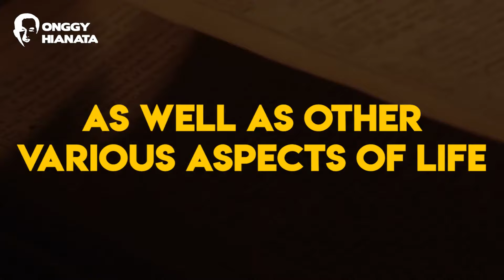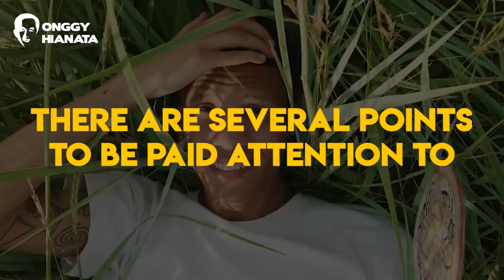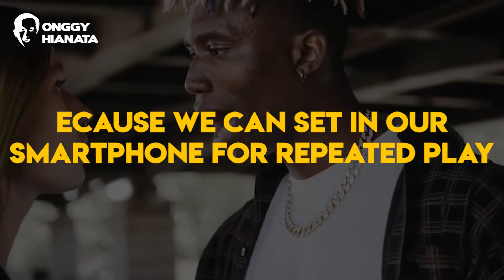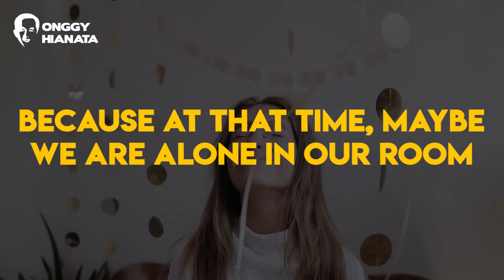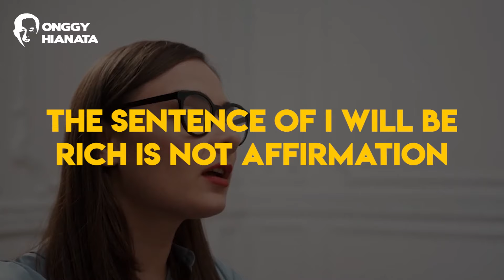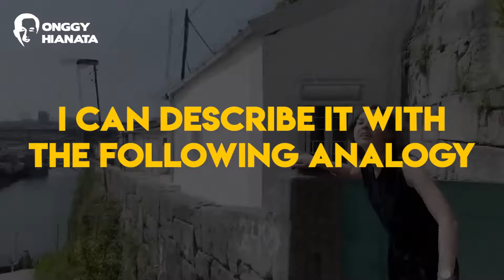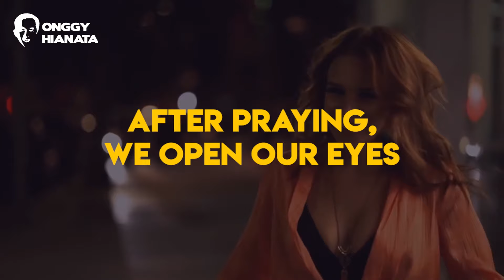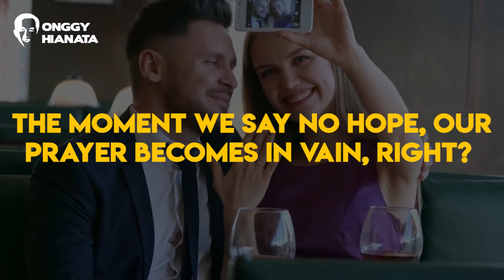AFFIRMATION by Onggy Hianata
Saya bahagia
Saya sehat
Saya makmur

Kalimat afirmasi bekerja jika kita punya rasa percaya terhadap apa yang kita ucapkan. Tentu kamu mau sehat, atau kaya, atau pintar kan? Jadi, percaya saja bahwa afirmasi pasti bekerja.

Kapan pun afirmasi ini dapat kita gunakan saat kita tengah menghadapi hal yang sulit atau membuat kita kurang percaya diri dengan kekuatan dan kemampuan kita. Dengan memiliki kalimat afirmasi, hal itu kembali menguatkan visi dan tekad dalam meraih mimpi.

Lantas, bagaimana caranya supaya percaya diri dengan ucapan afirmasi yang kita buat sendiri? Simak video ini, akan saya kupas betapa pentingnya memiliki kalimat afirmasi yang penuh energi.

Let’s grow with Onggy